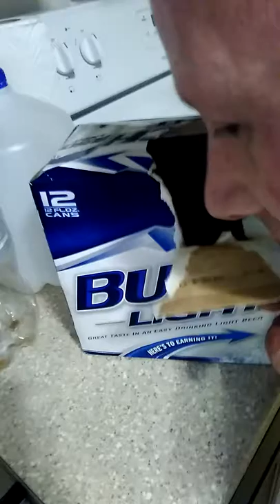what is goldman007 up to???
I really do not know where this is even going except of the rails and a gruesome train wreck...